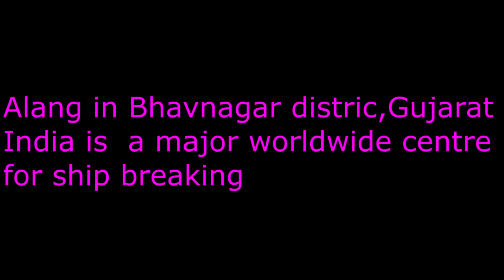63 Worlds biggest Ship breaking yard at Bhavnagar, Gujarat India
This video gives the view of how the ship braking is done at the one of the important ship breaking yard at Bhavnagar, Gujarat, INDIA.

Blessings!